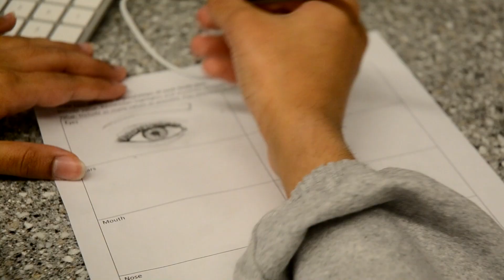Dief Visual Art 2023